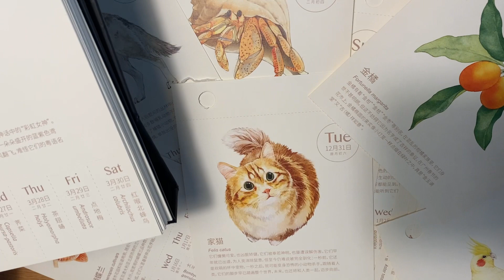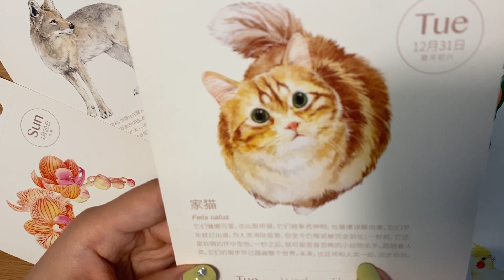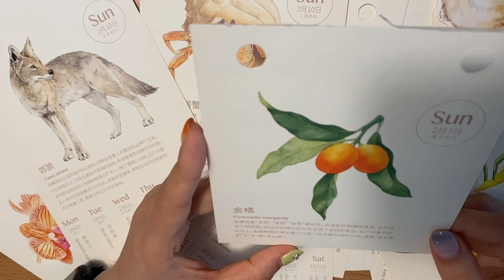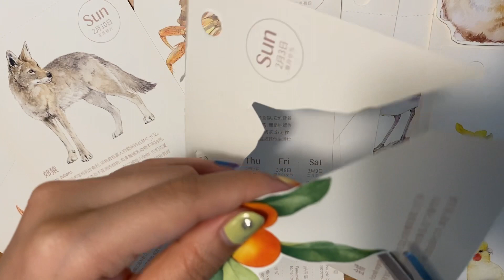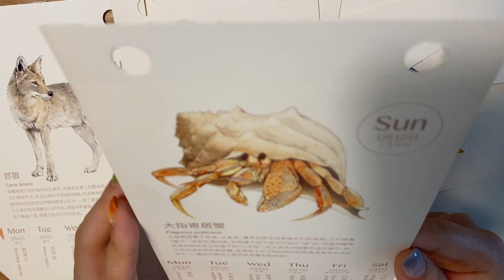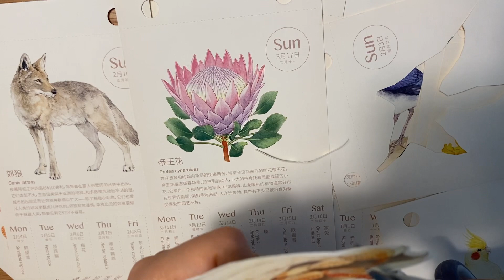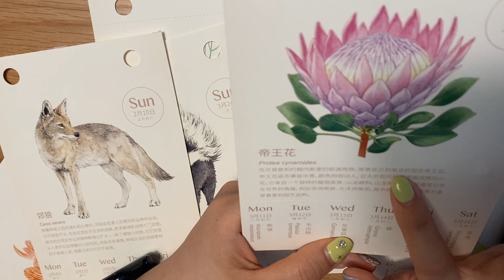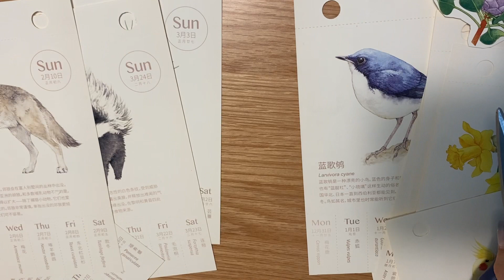ASMR✂️Whisper in Chinese｜Scissor & Paper Sounds